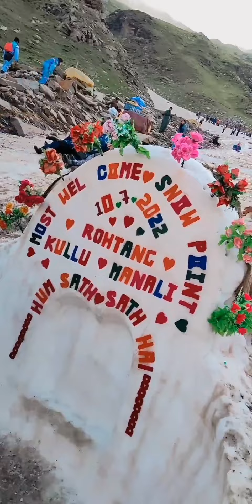Rohtang trip mstii😜 apple ke bag 🍎.... Rohtang m pahado vali Maggie 😋 trekking 😍...